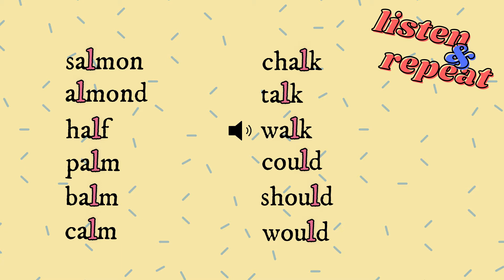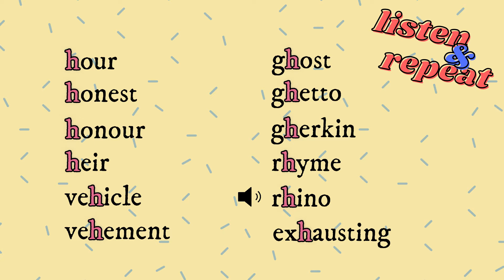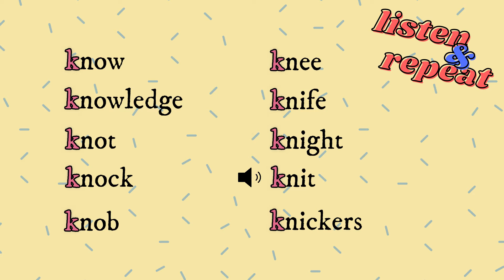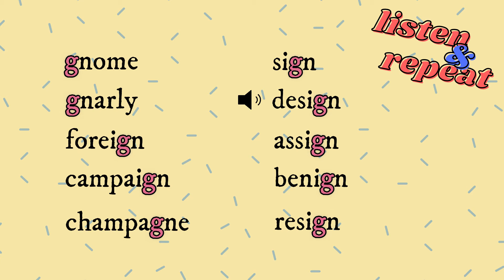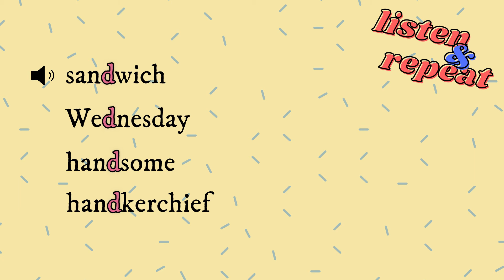Silent letters | improve your English pronunciation! | HOW TO ENGLISH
In today's video you will learn about the so-called 'silent letters' :)
Silent letters are letters that we do not pronounce in particular words.
To help you improve your English pronunciation, I've prepared lists of words with silent letters, so that you can read, listen & practice :)

As usual, you can practice what you learn with my quiz questions and exercises.

Watch these videos to learn some interesting facts about the UK!